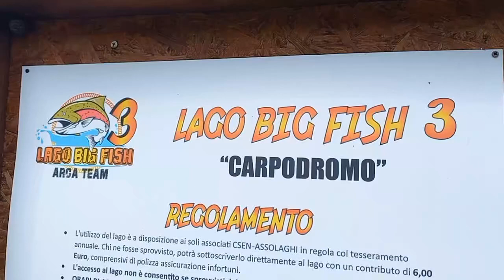SVUOTA LAGO AL BIG FISH 3